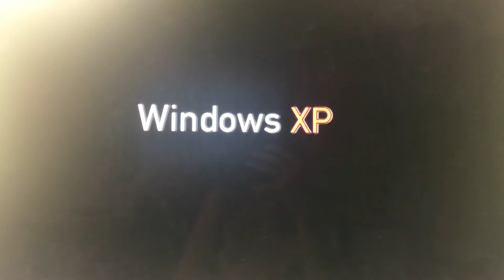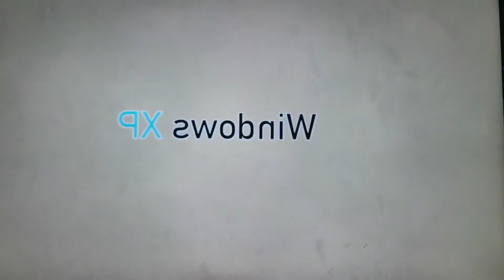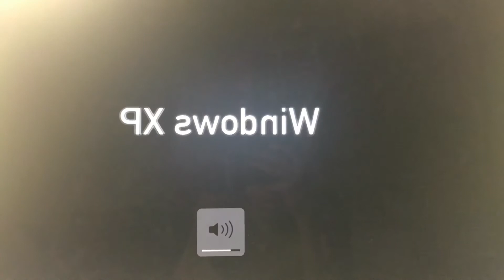Preview 2 Windows XP In G-Major Effects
G-Major Effects:
Normal
G-Major
Scary G-Major-39
G-Major-0
G-Major-1
G-Major-2
G-Major-3
G-Major-4
Real G-Major-5
My G-Major-6
G-Major-7
My G-Major-8
G-Major-9
G-Major-10
(GOO GOO GAA GAA! + G-Major-4) = G-Major-13
G-Major-14
G-Major-15
G-Major-16
Loud G-Major-17
My G-Major-18
(G-Major-4 + G-Major-15) = G-Major-19
G-Major-20
G-Major-22
G-Major-23
G-Major-24
G-Major-114
G-Major-112